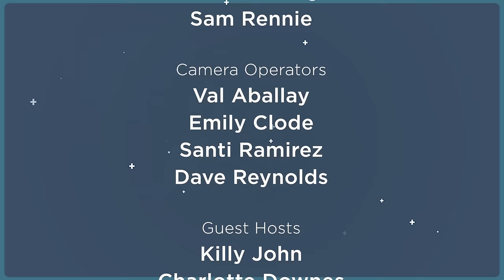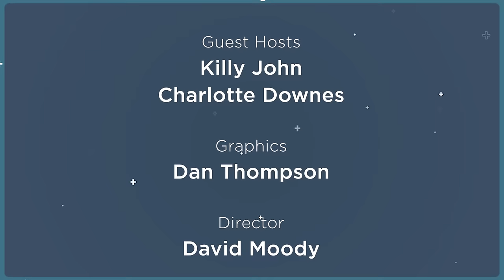A Vision of Jesus: Facing the Canon // Terence Russoff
J.John is joined by Terence Russoff, a church leader with a remarkable story of seeing a vision of Jesus.